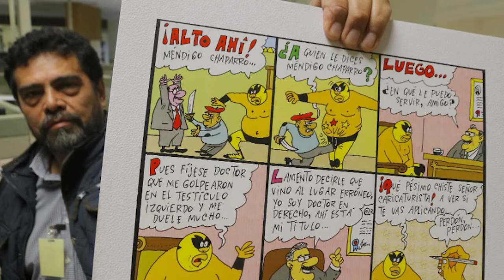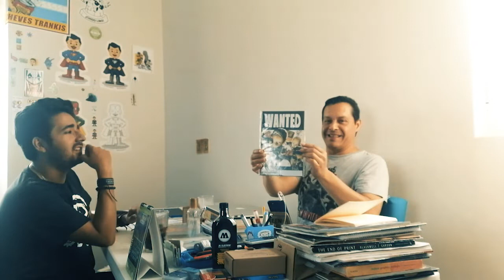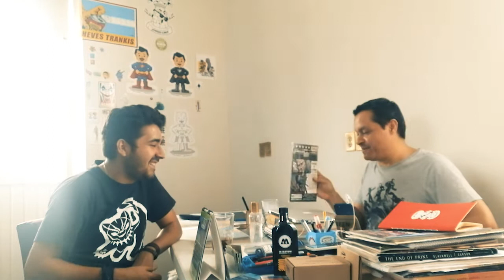El comic como fomento a la lectura